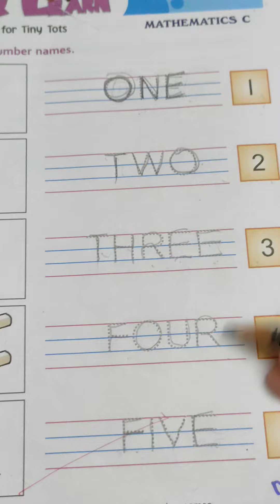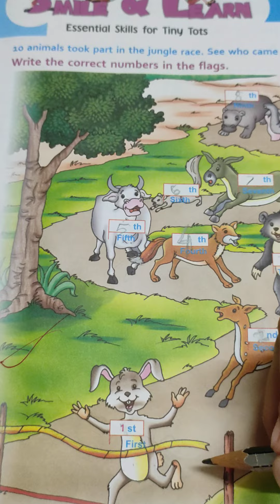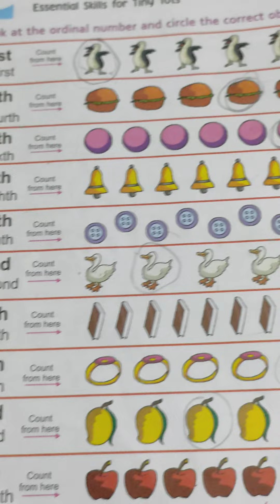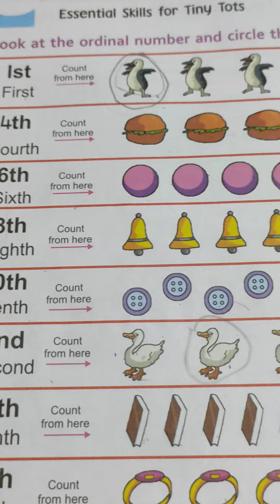write ✍️ the correct Ordinal Number ll Maths Skill Sheet ll Part - 4 ( K. G. - ll) Class